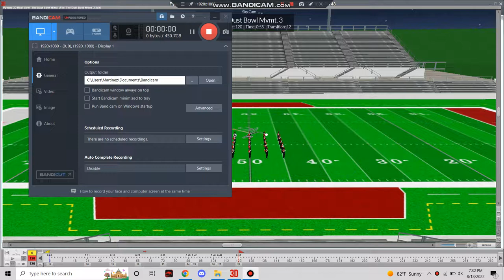Gruver HS Band 2022 Drill Video, "The Dust Bowl": Mvmt 3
This is the instructional drill video for the Gruver HS Band in Gruver, Texas.  Music by Barry Hurt.

The music is from "The Dust Bowl" arranged by Barry Hurt.